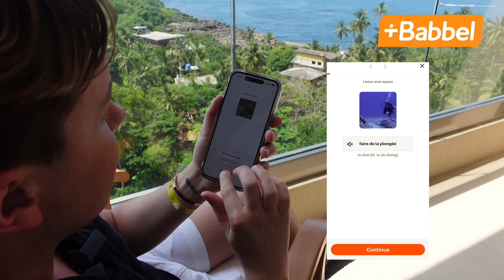SRI LANKA TRAVEL VLOG | Nicolas Fairford On Holiday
Join Nicolas on holiday in Sri Lanka!